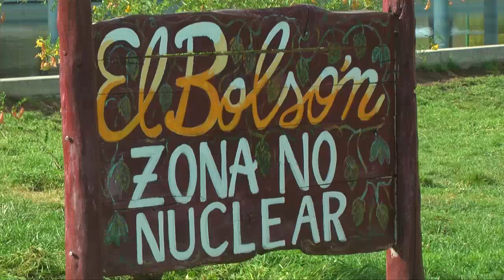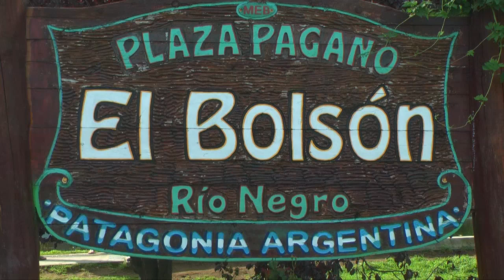Con el impulso del verano, El Bolsón se prepara para Semana Santa